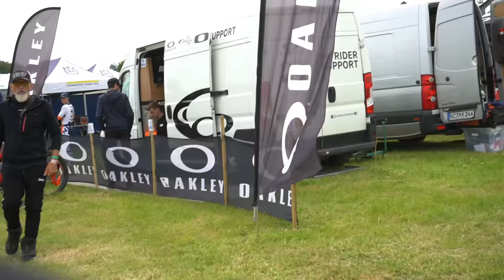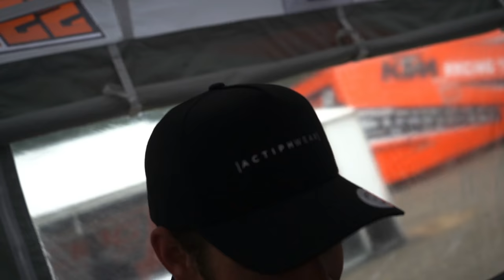SS24 S2 EP6 MXGP OF GREAT BRITAIN MATTERLEY BASIN VLOG 2021 - WORLD CHAMPIONSHIP MOTOCROSS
So here we are.. OUR HOME GP!

FILM/EDIT: Pinned Media